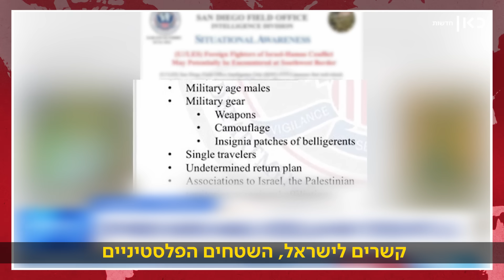למה מנהיגי העולם מתנגדים להפגנות פרו-פלסטיניות אחרי שנים של אדישות?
כאן חדשות | בגרמניה ארגון הטרור חמאס הוצא אל מחוץ לחוק, בבריטניה מבקשים להגדיר את ההפגנות שתומכות בחמאס כפשע שנאה ובאוסטריה מבקשים לאסור את הקריאה "מהים עד הירדן": אחרי שנים של אדישות להפגנות נגד ישראל - מה מניע את מנהיגי העולם לפעול נגדן עכשיו? סיפור_עולמי עם עמיחי שטיין, 10.11.23